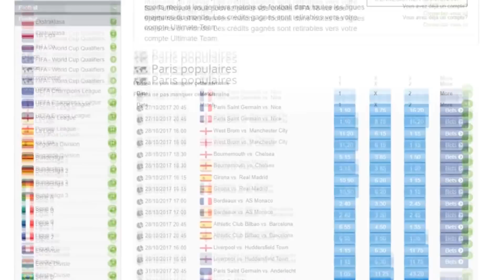FIFA 18 | RESTER EN TETE #06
Nouvelle carrière manager avec Schalke les escrocs ! J’espère que vous allez me suivre dans cette aventure en Bundesliga !